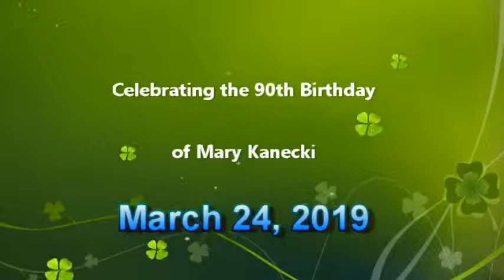Mary Kanecki's 90th Birthday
The family and friends gathered on March 24, 2019 to celebrate Mary's 90th birthday.